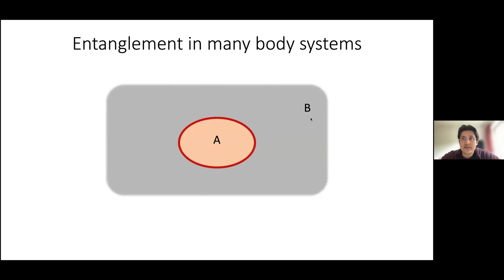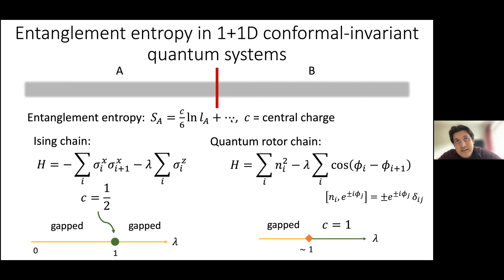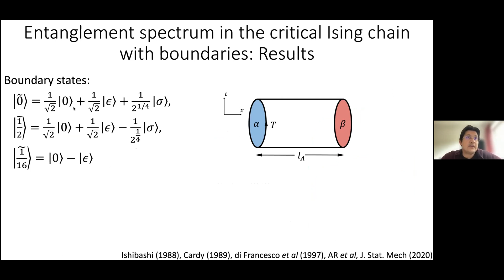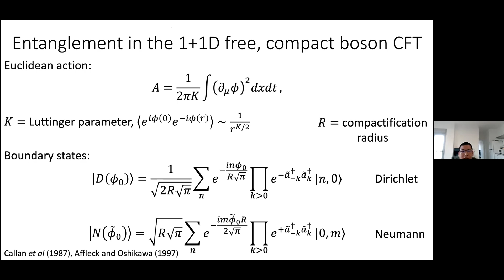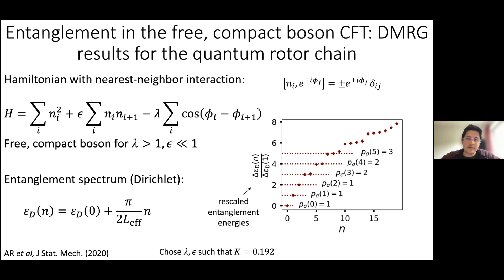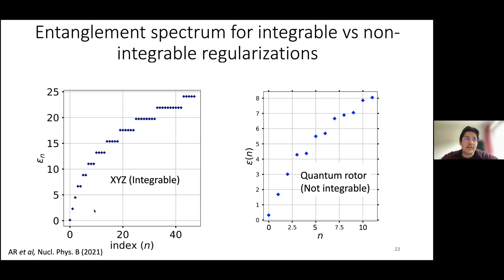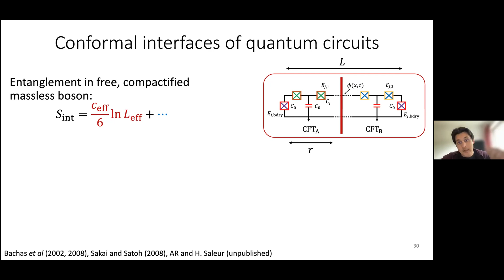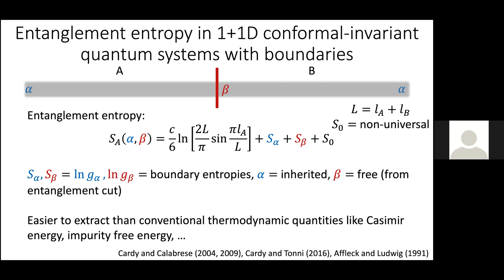Entanglement in conformal field theories with boundaries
by Ananda Roy